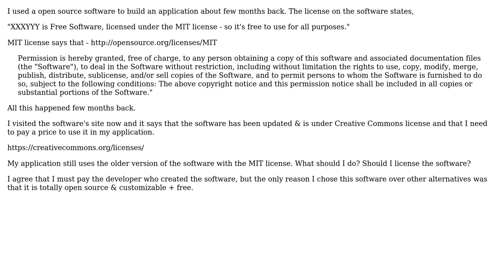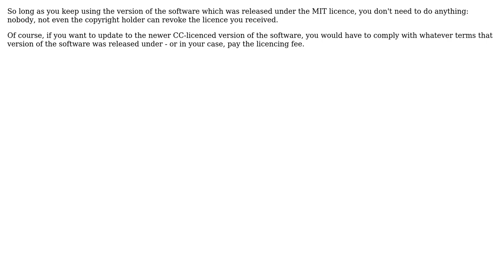Software Engineering: Software License change after version change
With thanks & praise to God, and with thanks to the many people who have made this project possible! | Content (except music & images) licensed under CC BY-SA | Music | Images & others | With thanks to user user2823393 user Philip Kendall and the Stack Exchange Network Trademarks are property of their respective owners. You are responsible for your own actions.